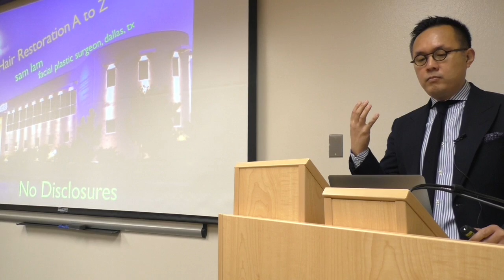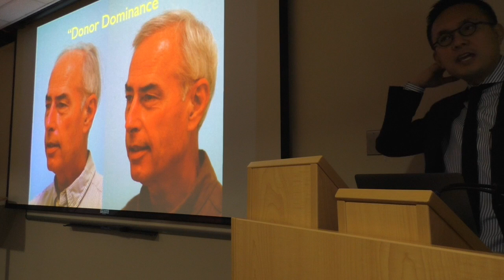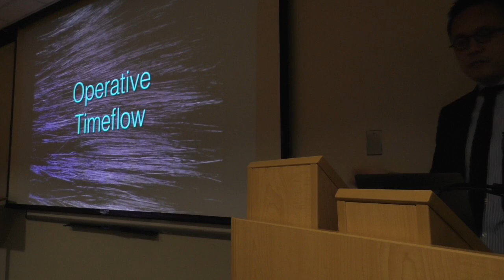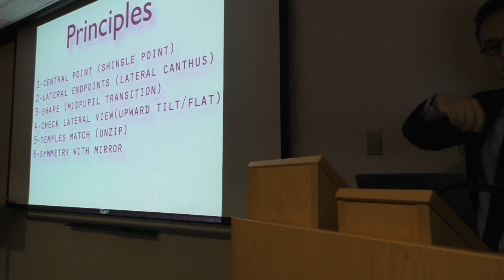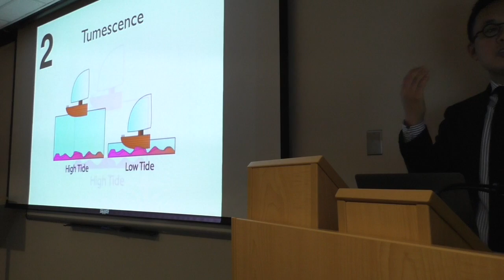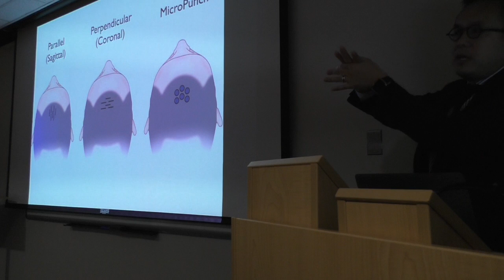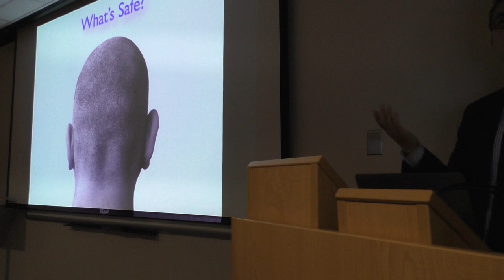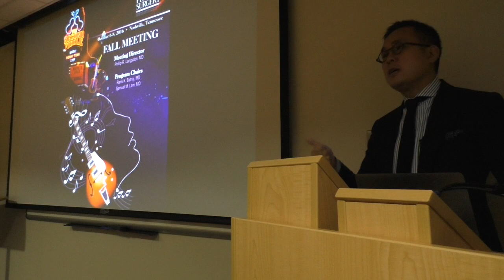Hair Transplant A to Z Lecture at UT Southwestern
Dallas Hair Transplant Surgeon, Dr. Sam Lam, lectures on hair transplant at UT Southwestern on July 8, 2016.